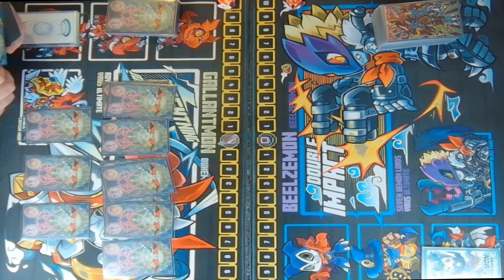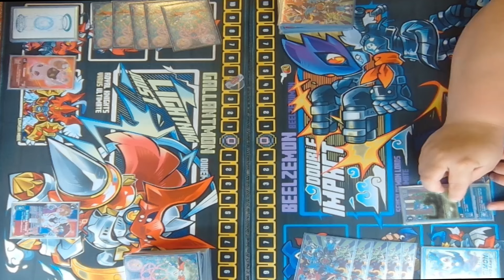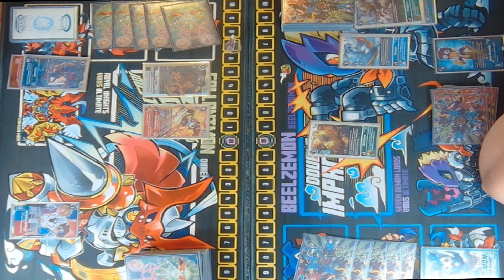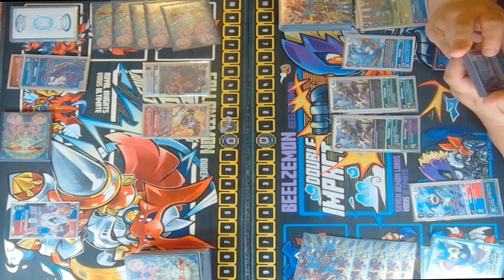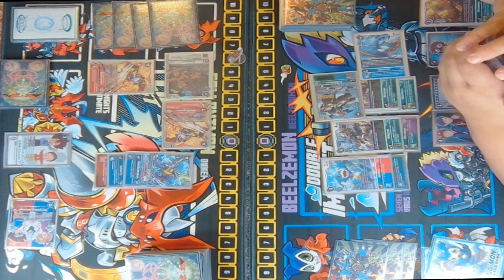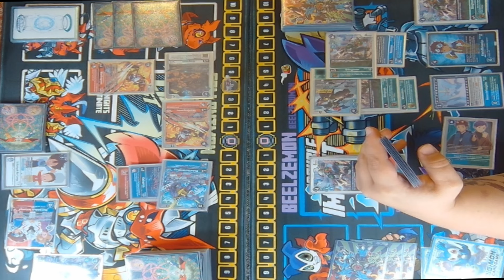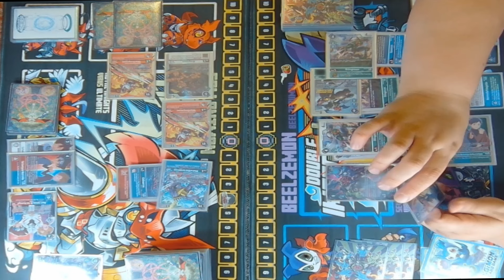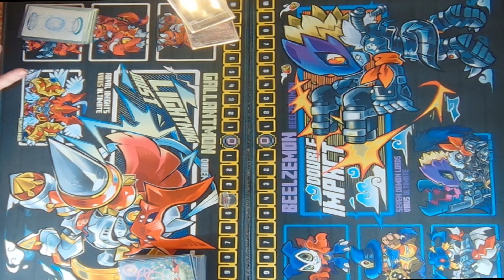Swiftly Vs Swiftly Episode 7, Omnimon Vs Paladin mode, Original Vs The Copy!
Good Day Tamers! another of our series out for your viewing please, please consider leaving a like or Subscribing to the channel help us hit that 1000 Subs goal by the end of the year!